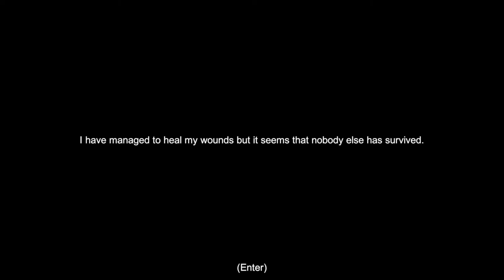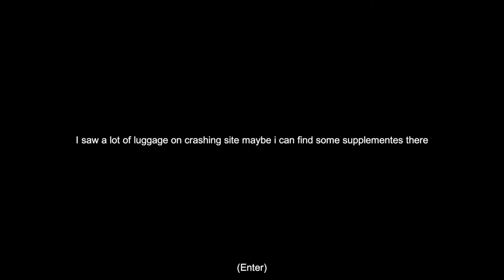3 Day old game! The Seekers: Survival (Early Access) Episode One!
Having such a great time with this!! This series is going to be fun